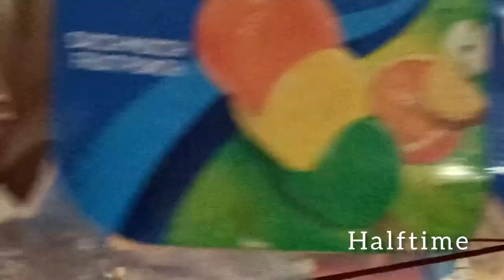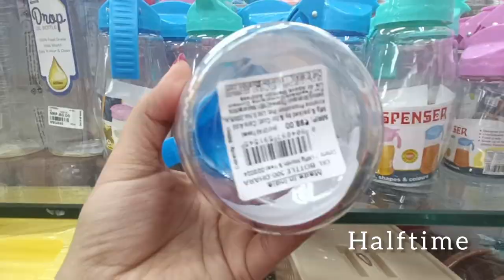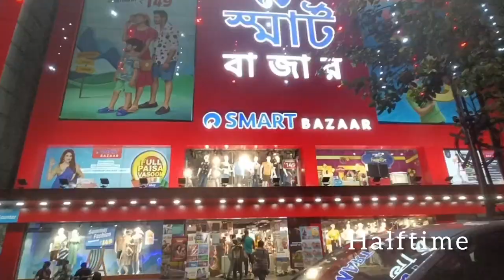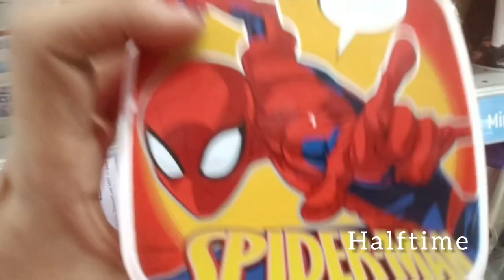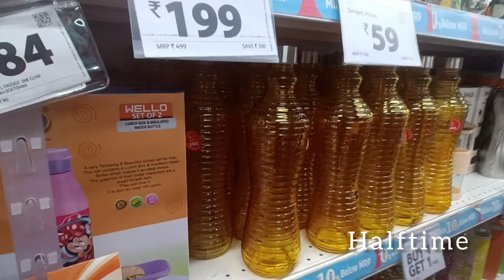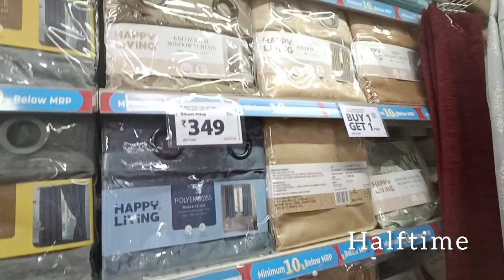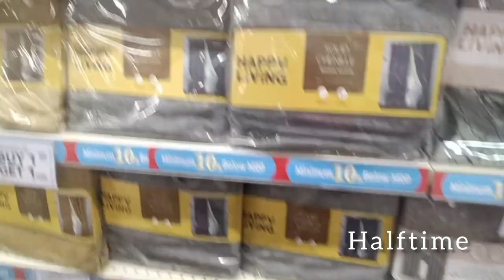M baazar vs Smart Bazaarl এম বাজার বনাম স্মার্ট বাজার কিচেন এসেনশিয়াল কলকাতা কালেকশনসl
Welcome to halftime enjoy your Breaktime 🙏

💥 M Baazar VS Smart Bazaar Kitchen Essentials Collections l Bummer Offers l

In this video we went to M Baazar and Smart Bazaar for Kitchen Essentials Collections
also compared their price and collection

No Right Reserved